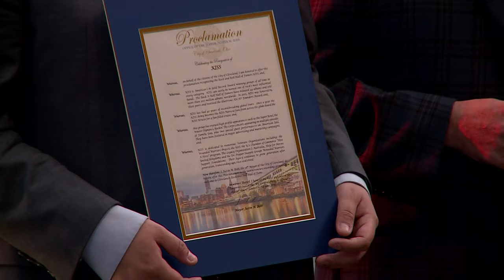Cleveland City Council declare October 22 'KISS Day' in Cleveland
Are you ready to rock this weekend?!

On Saturday, the band KISS will be presented with a "Music Keynote to the City" at the Rock and Rock Hall of Fame, along with a resolution from Cleveland City Councilman Brian Kazy proclaiming Oct. 22 as KISS Day.

Additionally, on Sunday, Oct. 22, from 10 a.m. to 5 p.m. Rock Hall will have a KISS Fan Day, bringing out highlights from KISS' 2014 Induction into the Rock Hall, which will be played on a loop in the museum's Foster Theater.